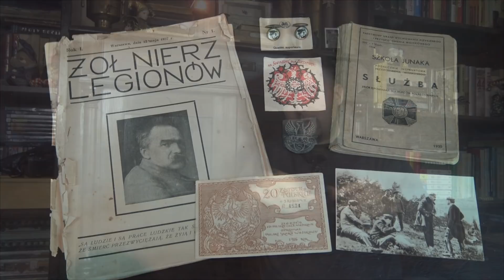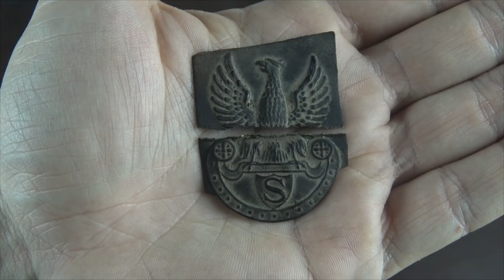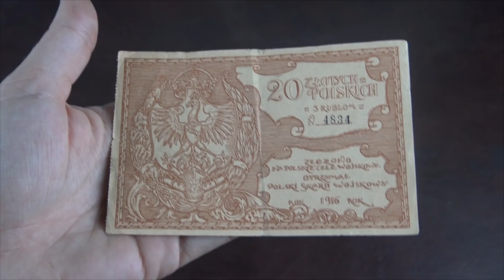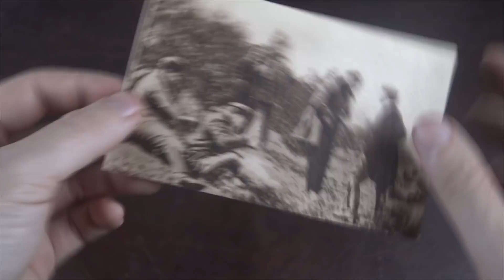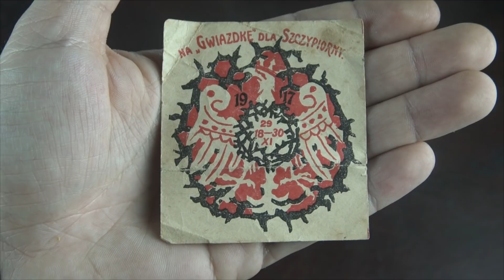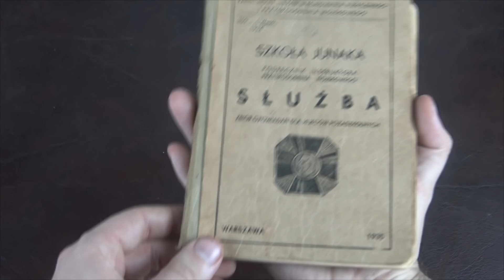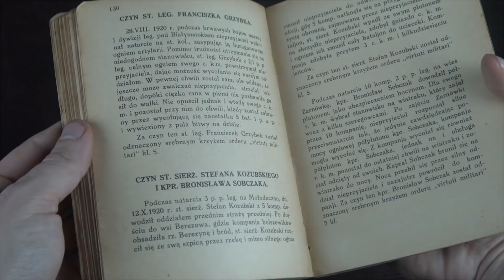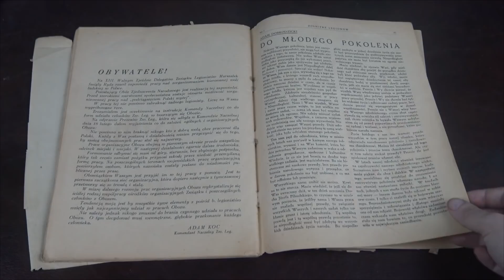Piłsudczykowskie pamiątki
Dziękuje za waszą uwagę. W intro muzyka z "Byliśmy żołnierzami".